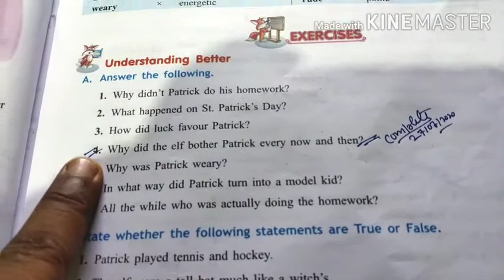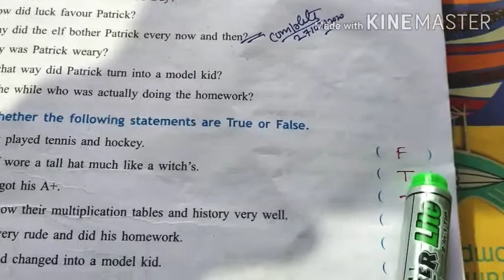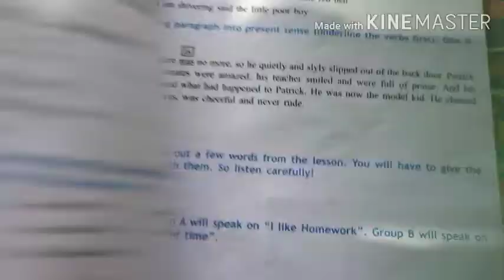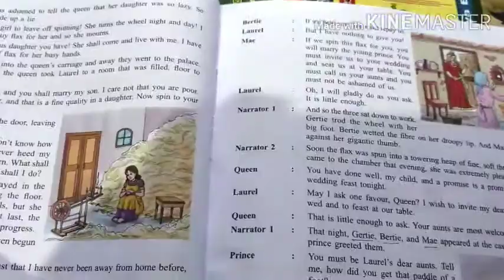Questions and Answers of Class-5th,part =2(Lesson-Who did patrick's homework?)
By;-Unush Ali